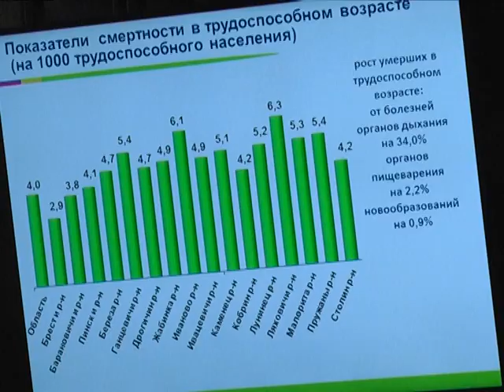2019-02-08 г. Брест. Итоговая коллегия управления по здравоохранению. Новости на Буг-ТВ.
Днём и ночью они стоят на страже здоровья населения. Медицинские работники. Как правило, с ними сложно договорится об интервью и съёмке – они, практически, всегда заняты: принимают пациентов, проводят сложнейшие операции и рядовые, но не менее значимые хирургические вмешательства, осуществляют диагностические исследования. Но раз в год люди в белых халатах всё же встречаются на большом заседании – итоговой коллегии, чтобы серьёзно поговорить, проанализировать и обсудить то, что сделано на благо здоровья населения в ушедшем году, и над чем предстоит работать более эффективнее в году наступившем.  Сегодня в Брестском облисполкоме состоялась итоговая коллегия здравоохранения Берестой области.